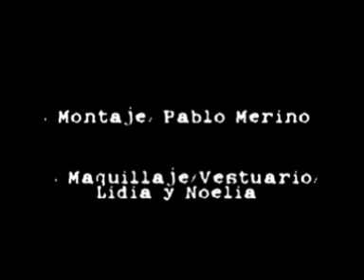Panoli Productions: Una pelicula de térror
Un acontecimiento único!
el mejor film de terror jamás visto desde "La abuela huele a muerto" o "No se porque me salen estas cosas del culo"